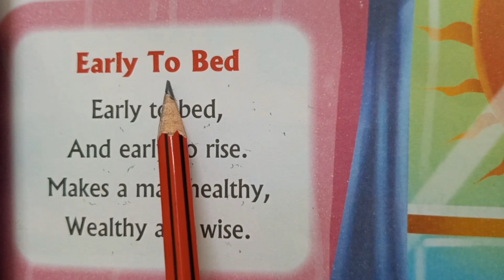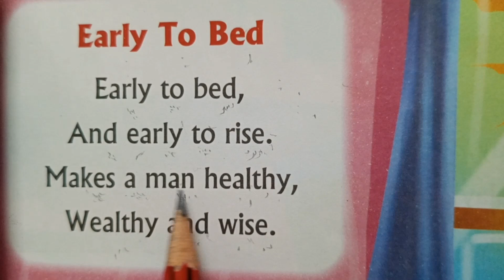//Poem//- Early to bed